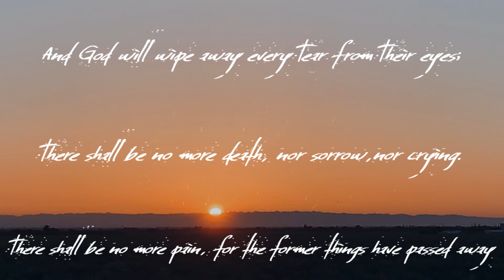Christian lofi: Every tear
Glory to God! I pray you are well. This song is titled: "Every tear". I took inspiration from (Revelation 21:4). When I think about this passage in particular, it is a reminder to me that whatever we may go through here on this earth and in this life, there is coming a time when we as children of God will all be in His glory and in His presence. There will be no more anguish, no more pain or sorrow. And on that note, it also makes me think about our brothers and sisters in Christ who suffer for His name in ways that we ourselves have maybe never seen or been through. Remeber to pray for our brothers and sisters, and encourage one another in Jesus Christ. We are Not without hope. God bless you, have a wonderful day!

(Romans 8:18)
"For I consider that the sufferings of this present time are not worthy to be compared with the glory which shall be revealed in us."

(John 3:16-17)
"For God so loved the world, that He gave His only begotten Son, that whoever believes in Him shall not perish, but have eternal life. For God did not send the Son into the world to judge the world, but that the world might be saved through Him."